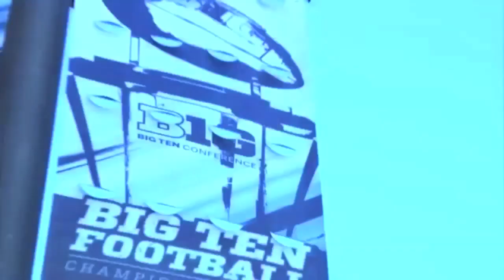Michigan Team134: Age Of the Wolverine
Video is from- Gamecocks Online, ESPN, BTN, BTNJourney
Speeches used
Thomas Gordon after Spring game
Devin Gardner after outback bowl
Jermey Gallon after outback bowl
Taylor Lewan on return to Michigan
BO-THE TEAM Speech.

Its getting closer and closer to football season and this is the last Team134 preseason hype video I am putting together so here it is..

Age Of The Wolverine..

Music used-
For the Intro- Jo Blankenburg- Garador's Flight
Audiomachine- Age of Dragons

GO BLUE!!!
TEAM134!!!